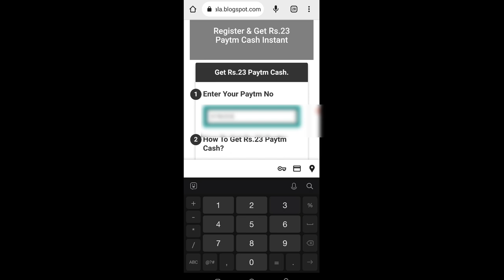🤑Today New Campaign Loot Offer ₹23+₹23 Instant Paytm Cash || Earning Trick